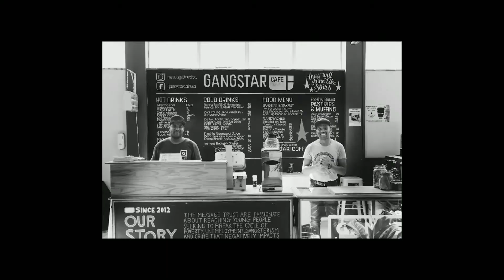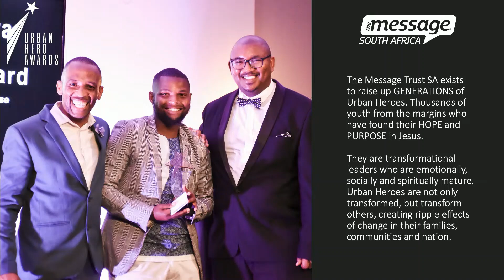Message Update February 2023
This is a short update on the ministry of The Message in South Africa and the transition to my new role as Africa Development Director.